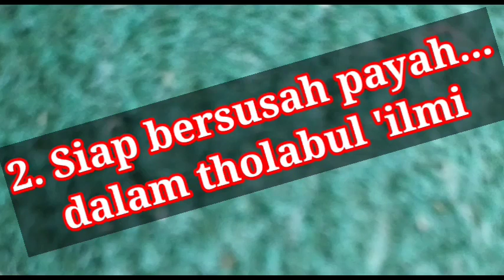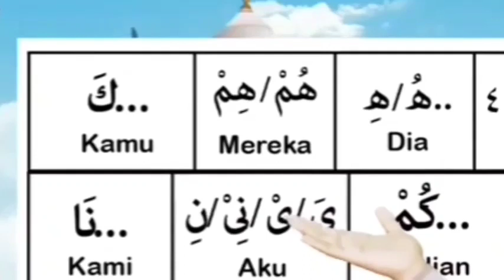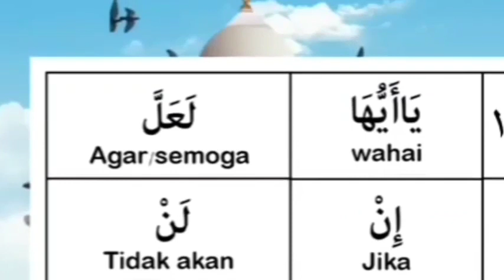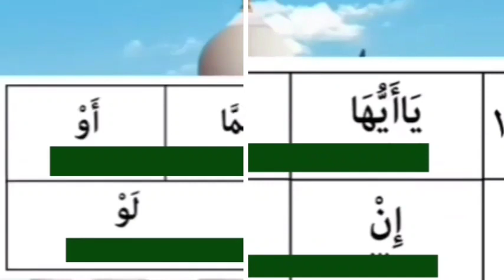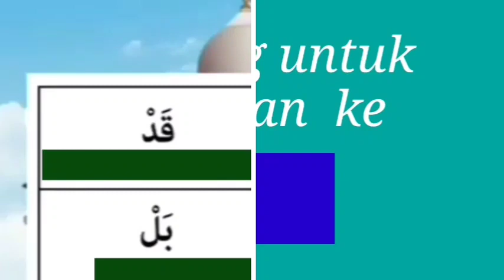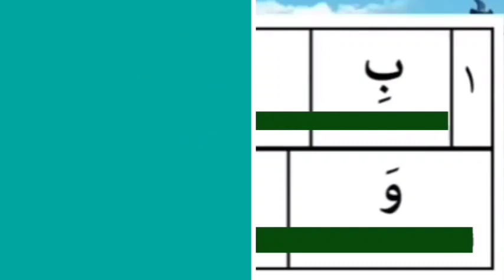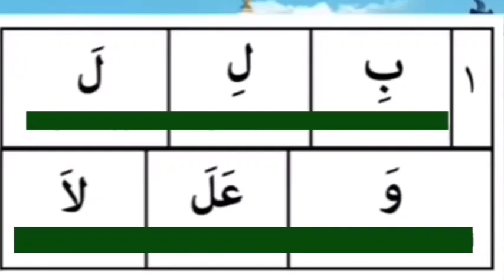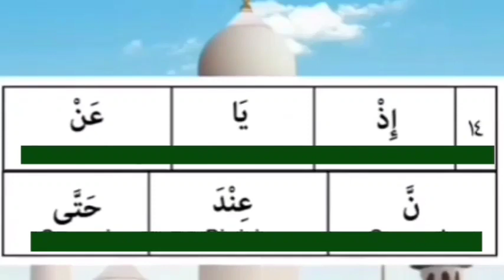MENYIBAK RAHASIA CUMLAUDE, IQ PAS-PASAN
Kalau orang IQ Genius Lulus Cumlaude itu banyak dan biasa saja.
Tapi Klo IQ pas-pasan bisa Cumlaude...itu baru Luar Biasa.

Video ini menampilkan Rahasia Cumlaude bagi orang yg IQnya pas_pasan.
Bisa diuji cobakan